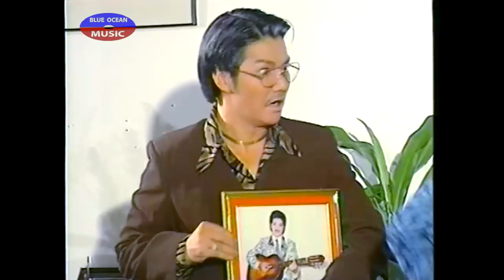Cải Lương | Thác Loạn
Nghệ Sĩ: Vũ Linh, Thanh Ngân, Cẩm Thu, Linh Tâm, Thanh Hằng, Minh Tâm, Thanh Nam, KIều Oanh, Hũu Tài, Ngọc Đáng, Thành Chiến